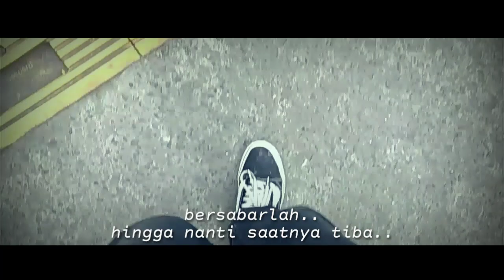Story WA kekinian| IG "LANGKAH"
.LANGKAH.
"Bukan hanya sekedar melangkah..
Aku punya tujuan pasti..
Mungkin ini yang dinamakan sebuah proses,
yaaa.. berat memang
Dan terkadang rasa pait manis itu pasti ada.
aku nikmati setiap langkah langkah itu,
karena.. aku tau kemana arah dan tujuanku..
Bersabarlah hingga nanti saatnya tiba.."